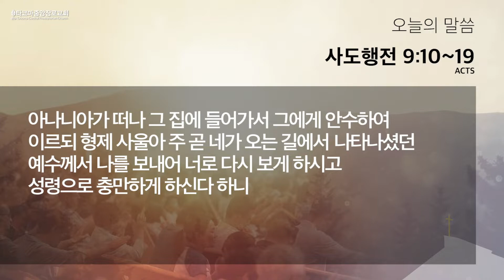[새벽예배] 2021.02.06(사도행전 9:10~19), 이형석 목사